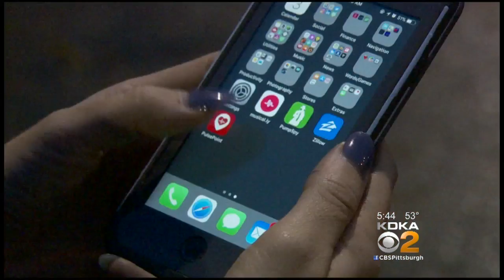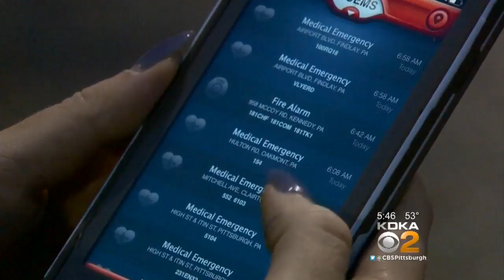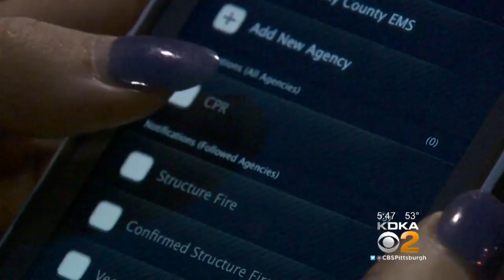Pulse Point App Alerts Nearby Citizens To Cardiac Arrest Patients In Need Of Aid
Pulse Point pinpoints a cardiac patient's location and those who have the app are notified to go to the person and administer aid; KDKA's Lisa Washington reports.